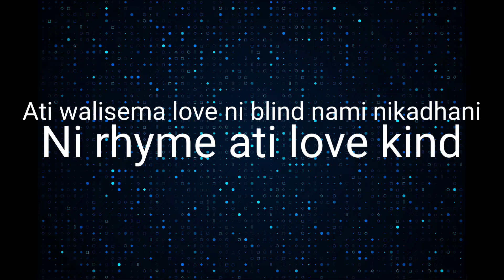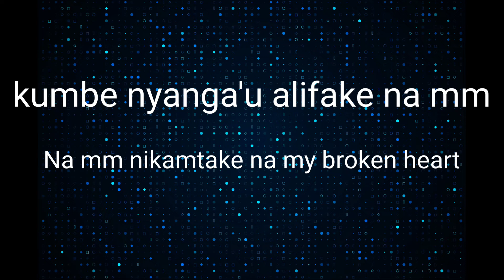HEARTBREAK PART 2| spoken words poetry